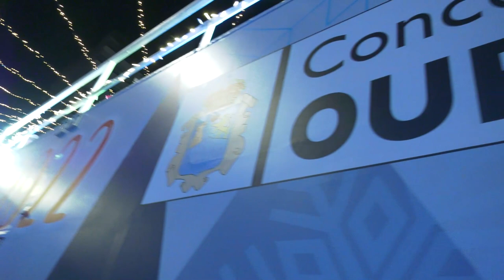Gran Cabalgata de Reyes de Ourense 2023